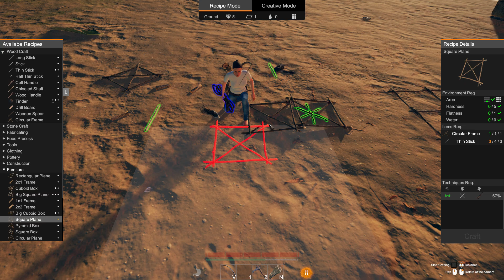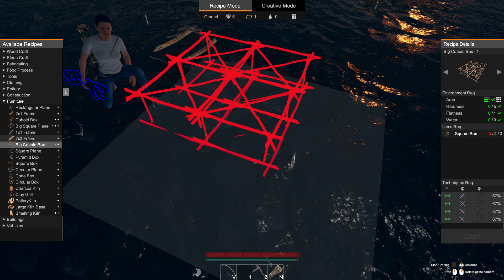Survisland 🌴 Ein schönes Bett für Steffi - Staffel 4 #57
Heute versuche ich ein großes Bett zu bauen aber ich habe Schwierigkeiten :)